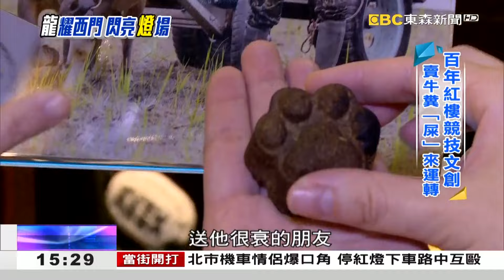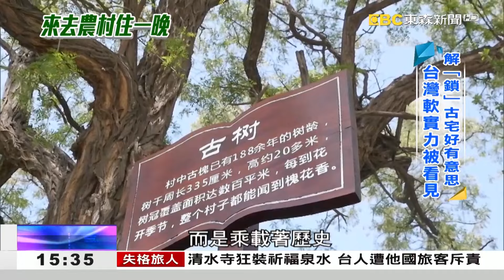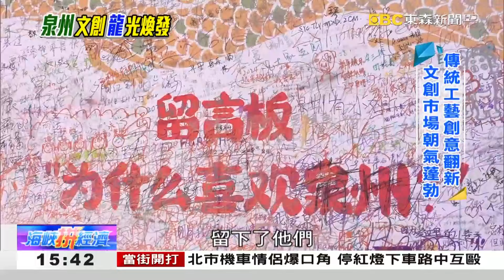《海峽拼經濟》20240310全集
■週日15：30~16：00《海峽拼經濟》敬請鎖定！
歡迎收看20240310《海峽拼經濟》